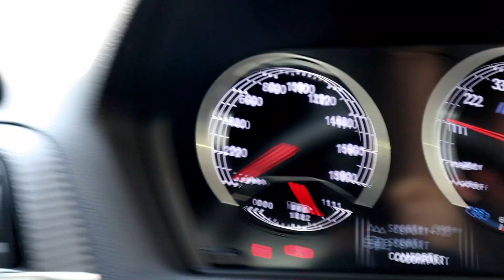Road Tripping: Germany and the Nurburgring! BMW M2 Vlog Day 1 & 2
Having booked two track days 8 days apart at the Nurburgring it was a good excuse to spend to time in between enjoying Germany in the height of summer!  A relatively unplanned trip with a few friends.

Day 1 was the first day of school holidays, hot and sunny and delays aplenty at the Eurotunnel!

Day 2 was the first of two Nurburgring trackdays of the trip and was a fantastic day lapping the 'ring.

My gear:

Canon EOS M50
Rode Video Micro